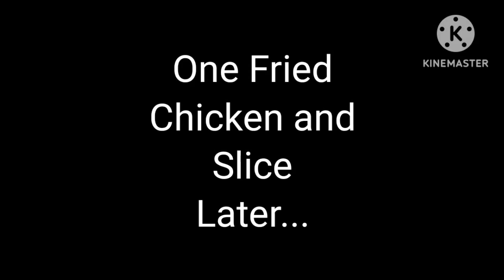Lady Brew E8: Chicken Chase